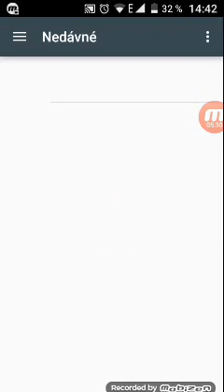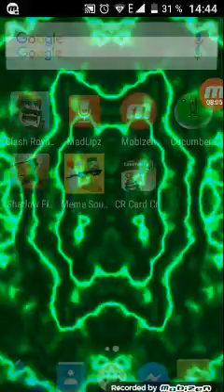Clash of royale #3+2 bonusy